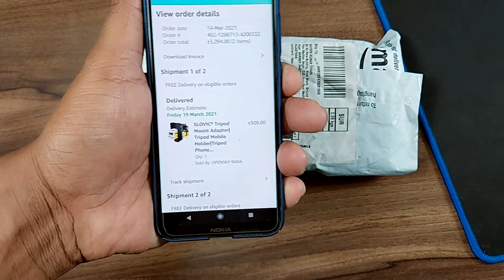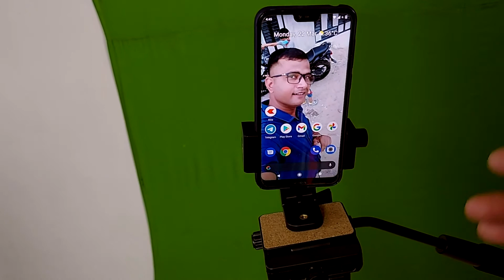Best Tripod Mobile Holder | Best Budget Mobile Holder For Tripod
Follow my all social media network for more update